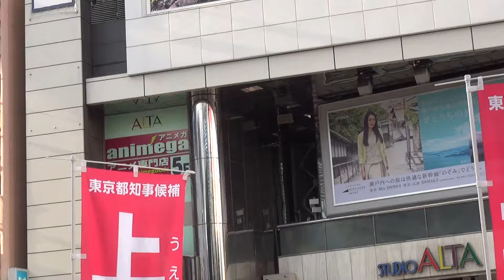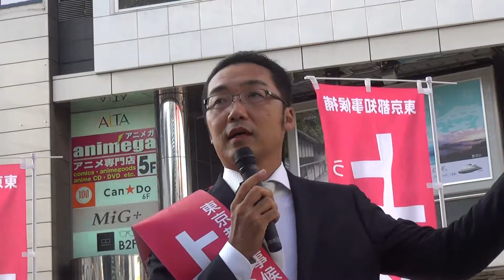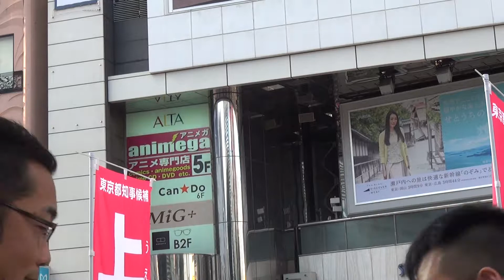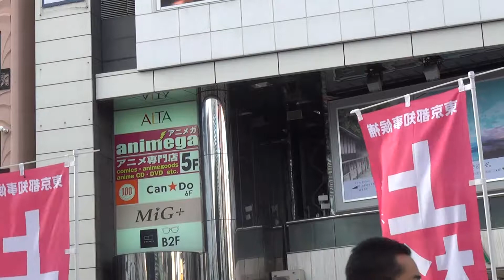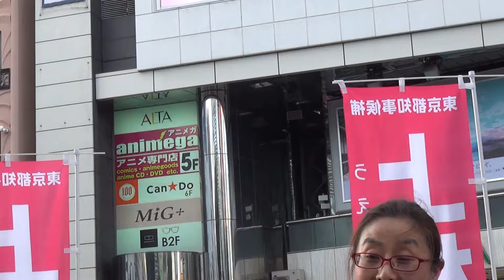上杉隆2016年7月24日都知事選新宿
記録保存